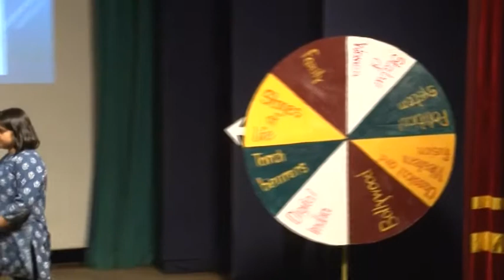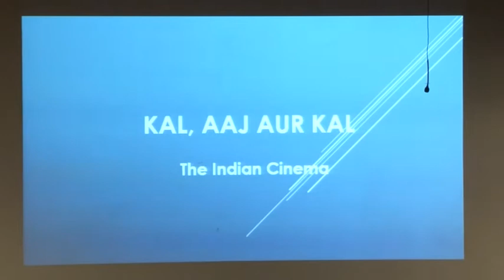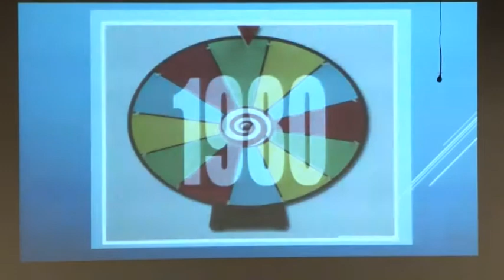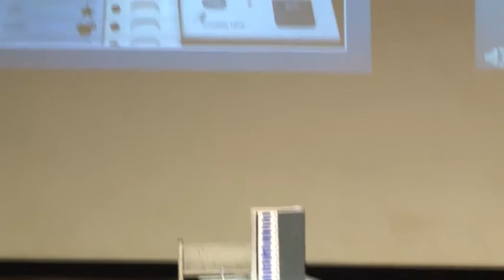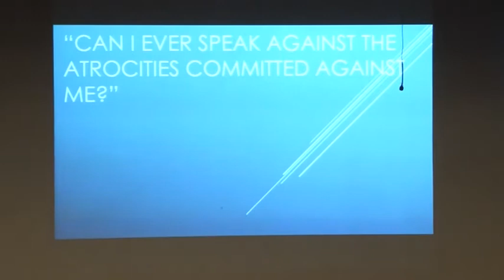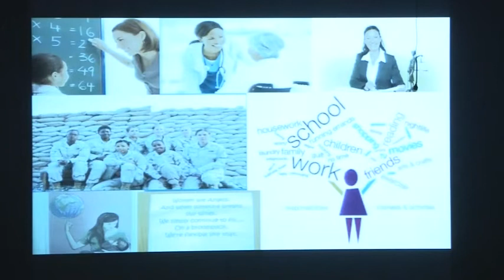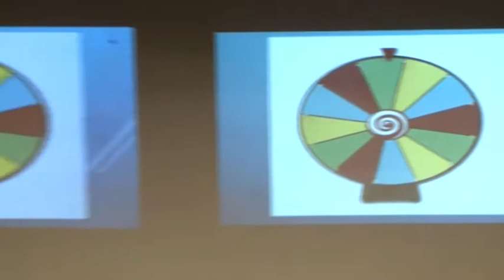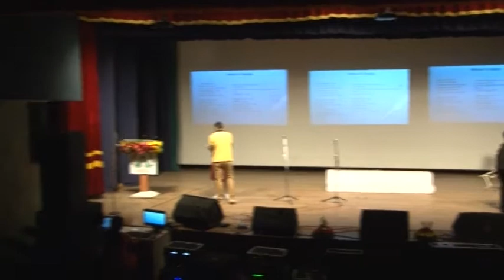Women's Empowerment - Nari Shashaktikaran (INS - 9th Std)